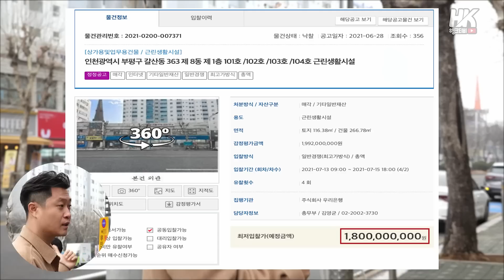'공실 상가로도 가능!' 1년에 3억 버는 돈 되는 상가투자 이렇게 하세요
상가 투자 1건으로 1년 만에 3억 순수익
싸게 사서 적정가에 파는 고수의 투자비법을 공개합니다.

* 본 영상은 행크TV 50만 돌파 기념 '구독자와 함께하는 임장 이벤트' 영상입니다.